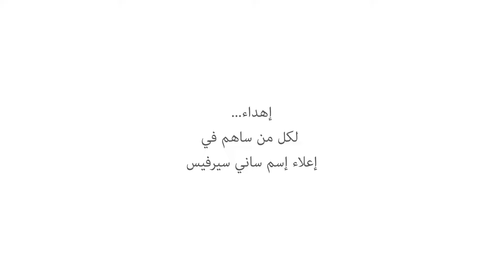السرعة ليست إسلوبنا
إن قصة ساني سيرفيس هي قصة عمل شاق ودؤوب، إننا لا نقوم باختصار الوقت من أجل إنهاء المشروع.
عندما نقوم بتنظيف وتعقيم نظام التكييف الخاص بك ، فإننا نعمل كمجموعة منسجمة كقصيدة الشعر.
نحن نتأكد من تنظيف كل ركن من أركان المكيف ، ونقوم بإعادة الفحص للتأكد من أن الخدمة تلبي معاييرنا.
نحن نعلم أن مكيف الهواء هو جزء مهم من كل منزل ومكتب في الإمارات العربية المتحدة.
 نعم ، يمكنك تنظيفه وتطهيره بطريقة سهلة وسريعة، ولكن احذر، فإن ترك بقعة واحدة من العفن في مكان مظلم ورطب مثل مكيف الهواء سيؤدي الى نمو العفن في كل أجزاء المكيف في غضون ثمانية وأربعين ساعة.
لهذا السبب ، "السرعة ليست أسلوبنا" لأن صحتك هي كل شيء بالنسبة لنا وكذلك سمعتنا.
نحن "النموذج" في تنظيف مكيفات الهواء في الإمارات العربية المتحدة منذ عام 2009.

 لم يصل أحد إلى هذا المستوى من الخبرة والحرفية في مجال تنظيف مكيفات الهواء.
هذا هو تراثنا.
هذا هو ختم ساني سيرفيس.